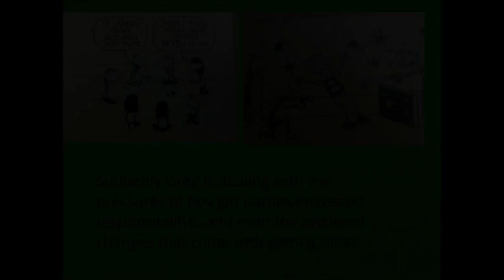George & Geoffrey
To integrate technology with LA (writing book review lesson) and library skills students created a book trailer on book creator. Similar to a movie trailer, a preview of the book was created to entice people to read. This lesson has been integrated with the library and the writing workshop-Book reviews. The purpose of this lesson was to make reading fun and exciting for students and at the same time analyze and synthesis what they have read in order to persuade an audience, by producing and publishing a multi-media book trailer to promote a book.